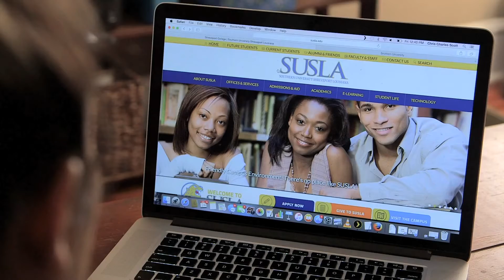Hot Seat Show 21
The Hot Seat with Melva Williams This is our Bayou Classic Show with special Guest Dottie Bell of the Mighty Jaguar Nation and Vincent Williams of GSU. Catch the Hot Seat with Melva Williams every Friday @ 10:30am on KSHV V45.